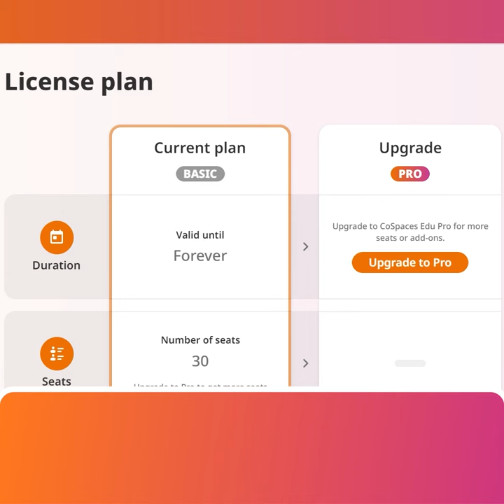Going back to CoSpaces Edu Basic - CoSpaces Edu Tuesday Tip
Discover what happens when you go back from CoSpaces Edu PRO to Basic!